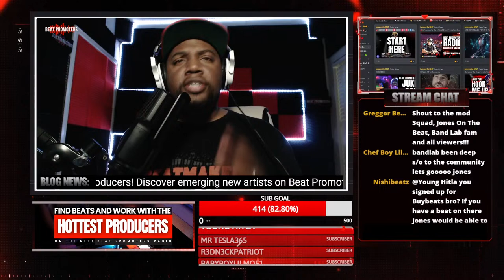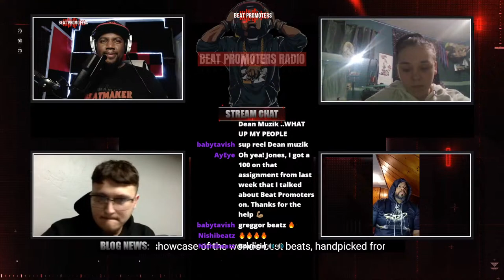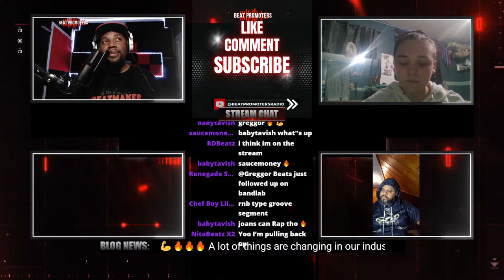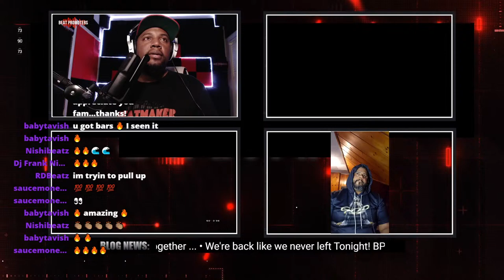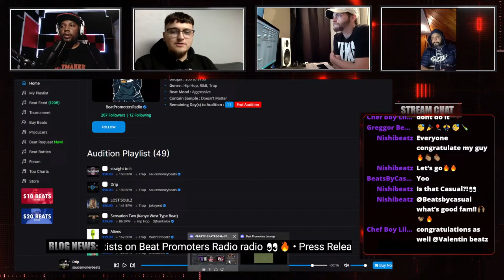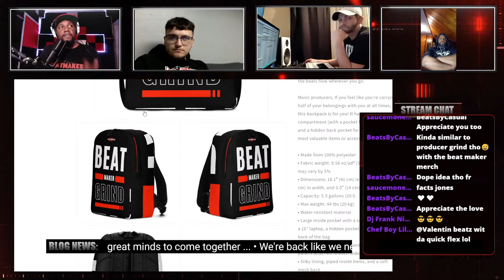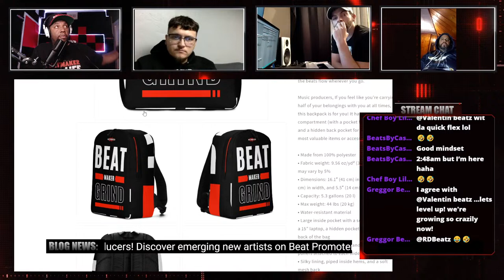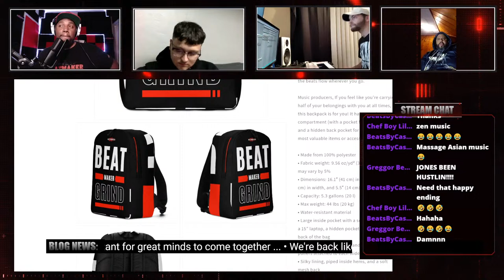Beat Promoters Radio - HOT 100 Beat Playlisting... New Heat!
Welcome to Beat Promoters Radio! Join the Hook Me Up Challenge! A showcase of the world's best beats. A challenge where artists compete to craft the best hook!

The Hook Me Up Challenge!

*open link on your mobile device in your chrome browser! *To join the livestream, Open link and join from your Chrome browser on your mobile device 📲